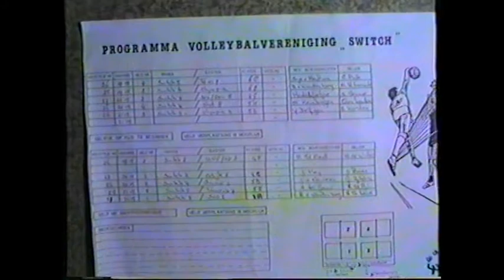Switch D5 Tovo 7